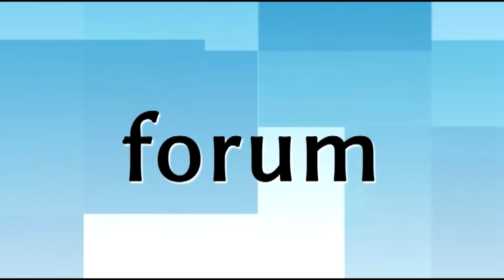[SONDA ULICZNA] Półmetek wakacji